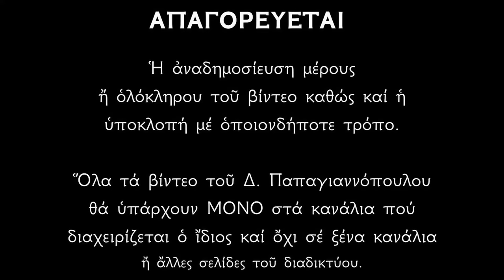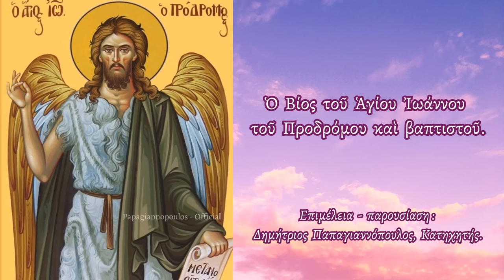🌸 7 ΙΑΝΟΥΑΡΙΟΥ - Βίος και Θαύματα Αγίου Ιωάννου του Προδρόμου | Παπαγιαννόπουλος